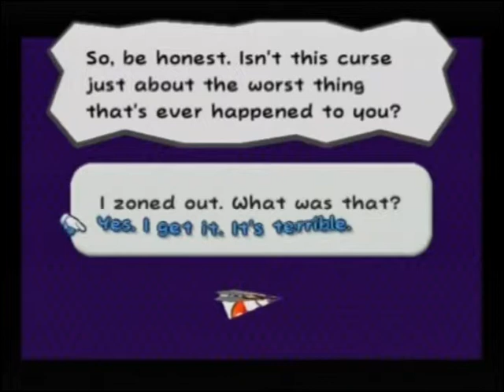Quickplay: Paper Mario- The Thousand Year Door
Hello, Peter_47890 here or Sirus and welcome to my quickplay of Paper Mario: The Thousand Year Door. Now I just recently got this game from a local mom and pop store and I'm pretty excited by the game. That's mostly because I loved the first paper mario on the nintendo 64 and I hope this game is just as good.(though I'm prepared if it isn't) This is just a brief let's play of me playing through the game. I already played some parts of the game earlier but that was just a 15 minutes.

Also be prepared for my awful voice over for professor Goomba. I thought it be pretty funny if I did a voice for him, but it's probably pretty bad since I don't really practice doing character voices.

Anyway, I'm playing from the part where I get Gombella at first and now finding the professor. We find him when we go further into rougeport in a house filled with books. After introductions, we then go underground to find the "thousand year door". After a  bit of exploring, we find a black chest which says we have to free him. After we did, we "get cursed" to getting turned into a paper airplane when standign on a certain panel. Well turns out, the curse is more of a blessing since we are now able to go to the thousand year door. After mario stands in the middle of the chamber, the map that peach gives him reveal the location of one of the "crystal stars" that we have to find. And thus ends my quickplay of Paper Mario: the thousand year door.